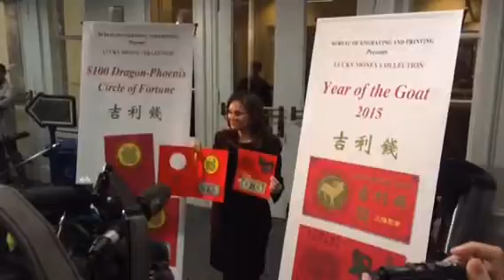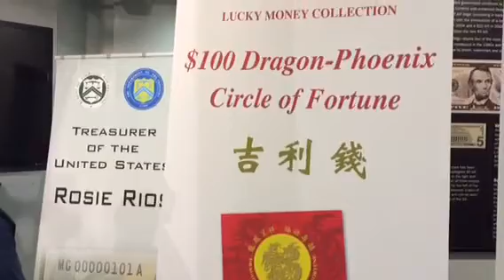Lucky Money Year of The Goat (2015)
Bà Rios, Treasurer of The U.S., đã có buổi họp báo giới thiệu Tiền May Mắn của năm Ất Mùi. Đặc biệt năm nay Bà Rios đã giới thiệu giấy bạc trị giá 100 Mỹ Kim được ấn hành dưới dạng Tiền May Mắn.
"The Lucky Money Collection is exquisitely designed with decorative Chinese symbolism capturing the significance of the numbers "8888" and "168," as well as the Zodiac celebrated for the specific Lunar Year."